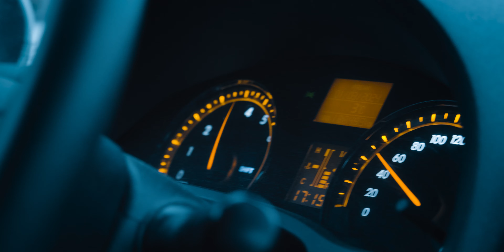Cinematic Ski Film | X-T4, Mavic Air